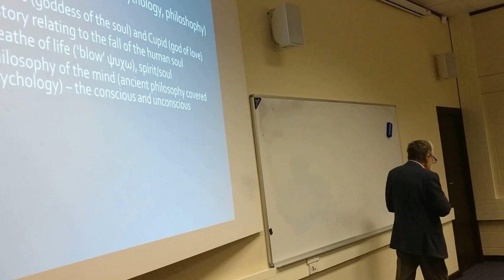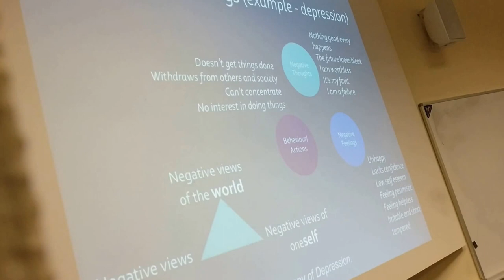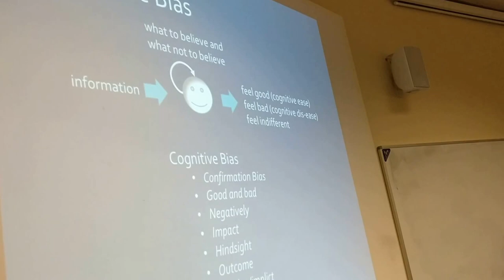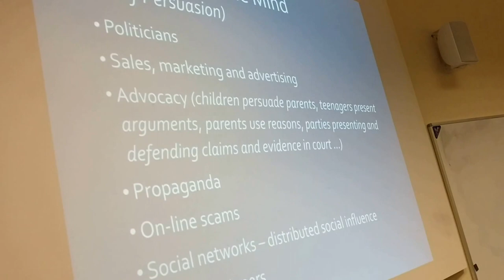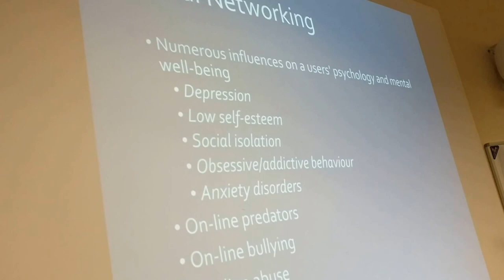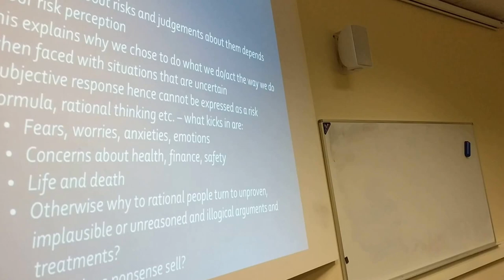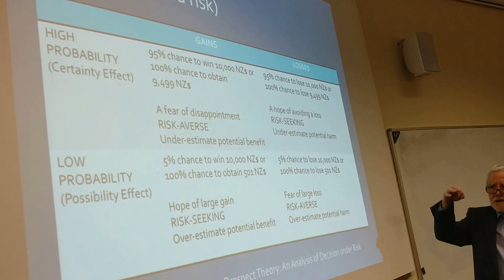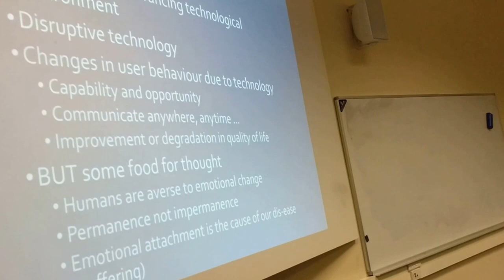Cyber Psychology lecture by Prof. Edward Humphreys at the University of Waikato, 27 April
On 27 April 2017, the Cybersecurity Researchers of Waikato (CROW) and the Institute of Crime Science at the University of Waikato  held a guest lecture by Prof. Edward Humphreys, Chartered Fellow of the BCS - FBCS CITP, CISM.

The abstract of the talk is as follows:
"How we behave, react and respond to psychological phenomena that are associated with or affected by all things related to cyberspace can have a direct influence and impact on us, family and friends, the organisations we work for and the cyber risks we face? This lecture will take a look at some of the things that relate to the human mind, cognitions, and behaviour in relation to our communications and interactions with cyber based technologies, services and applications."

The slides will soon be available on the CROW website under Events.

Apologies for the quality of the video - It was recorded on a mobile phone with no tripod and it was tricky to hold the phone stable for an hour.